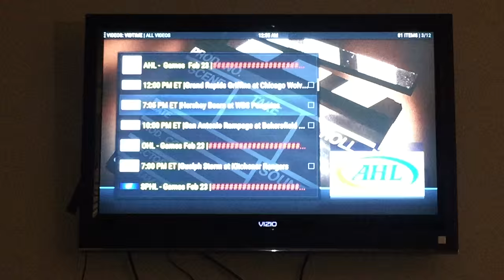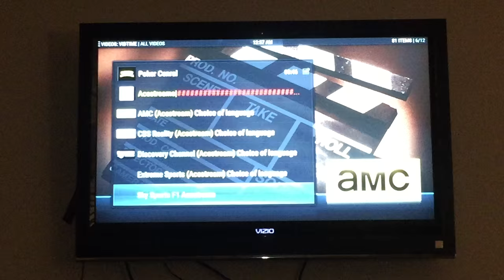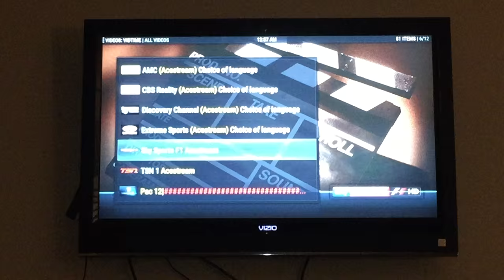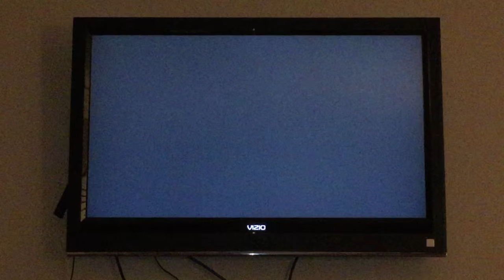Sports Build Video